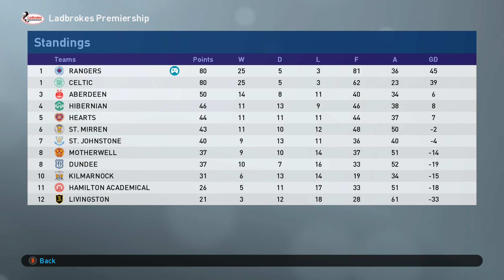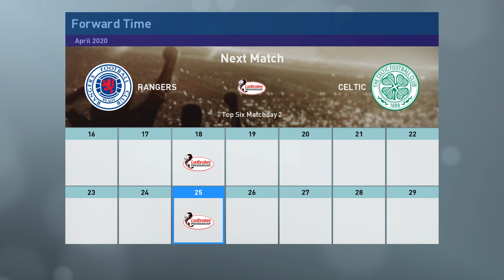PES 2019 | Glasgow Rangers Master League | Episode 36 - The League Split Begins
As stated in the title, we enter the final five games of the SPL season as the second phase begins. With the league split, we take on Hibs as the first of our final five matches as we continue our challenge for the title.